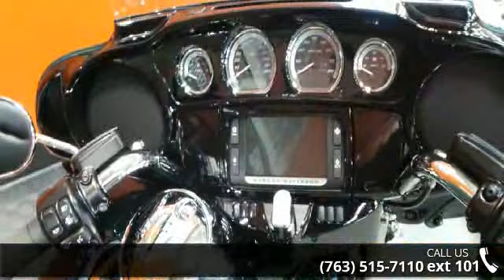2015 Harley-Davidson FLHTK - Ultra Limited - Zylstra Har...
CALL MIKK ON THIS SWEET NEW 2015 FLHTK THAT JUST HIT THE FLOOR!!  IT HAS ALL OF THE NEW UPGRDES AND COVERED IN JADE GREEN/VIVID BLACK TO OFFSET THE CHROME. WE CAN ACCEPT MOST TRADES AND FINANCING IS AVAILABLE O.A.C. 2015 Harley-Davidson Ultra LimitedThe farther you go on a motorcycle, the better it gets. Whether riding one, or building a new one from LED headlamp to taillight. Welcome to the top of the line bagger.Key Features May Include:Project RUSHMORE - ControlHere are some of the innovations Project RUSHMORE led to: the Reflex Linked Brakes with ABS, the Daymaker LED headlamps and fog lamps, brighter Tour-Pak luggage carrier lighting, brighter turn signals, brighter brake lights, and a steering head with stiffer front forks. Locked-up tires are now history even when there's wet pavement.